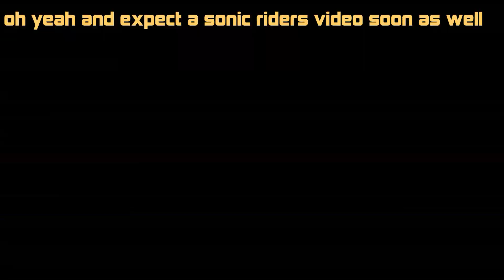You Gotta Be Farking Kidding Me(A srb2kart montage)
So my mom got in the way of this yet again(this is why i hate being young sometimes but it what it is)although i did manage to jump over enough hurdles.Also sonic riders really got my attention at th emoment so kar tmight be dropped for now.Also also i appriceate the jump in subs over the past two months!Thx guys!
Music (composed by Andy tunstall)

(composed by Sean evans{lone 2})

Update as of:7/17/2021(the original desc was written on 7/13/21) im not droppin kart anytime soon.In fact its taking my attention more than riders now which is a good sign for things to come!